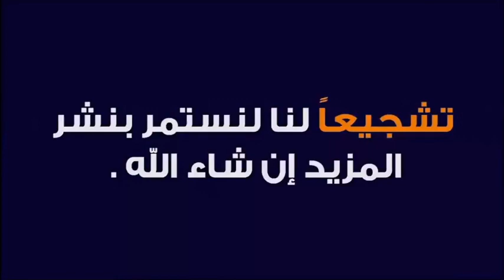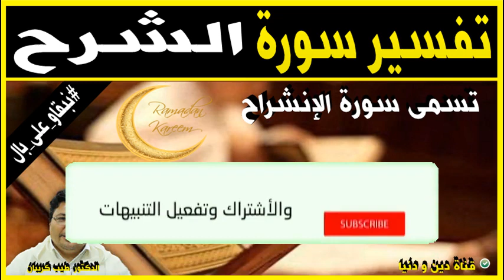تسمى سورة الإنشراح سورة الشرح 🕌 الدكتور طيب كريبان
جديد 2021 : تسمى سورة الإنشراح  سورة الشرح 🕌 الدكتور طيب كريبان
 ▬▬▬▬▬▬ஜ۩☺۩ஜ▬▬▬▬▬
 ▬▬▬▬▬▬ஜ۩☺۩ஜ▬▬▬▬▬
⛔ أحبابي الكرام ، إذا أعجبكم الفيديو رجاءاً لا تنسوا :

 ▬▬▬▬▬▬ஜ۩☺۩ஜ▬▬▬▬▬
مواضيع سابقة

🕌 عَنْ أَبِي هُرَيْرَةَ، عَنِ النَّبِيِّ صَلَّى اللهُ عَلَيْهِ وَسَلَّمَ قَالَ:
 ▬▬▬▬▬▬ஜ۩☺۩ஜ▬▬▬▬▬
⚠️ توضيح مهم ❗

 ▬▬▬▬▬▬ஜ۩☺۩ஜ▬▬▬▬▬
# هاشتاغ الموضوع #